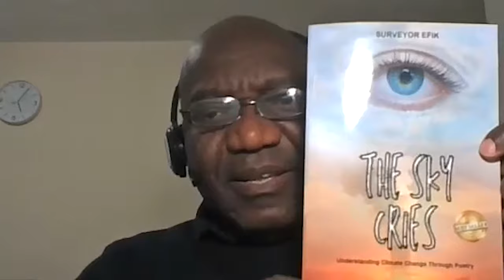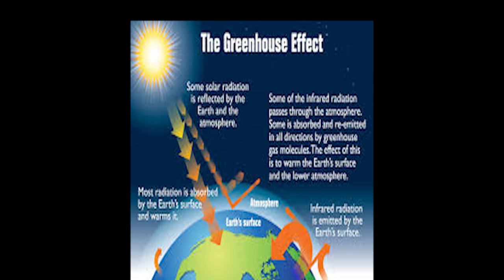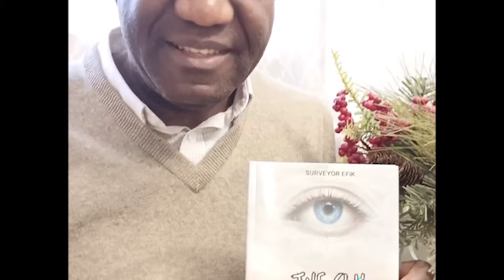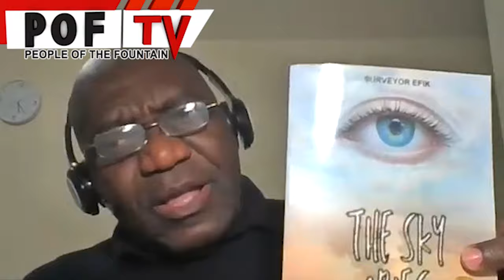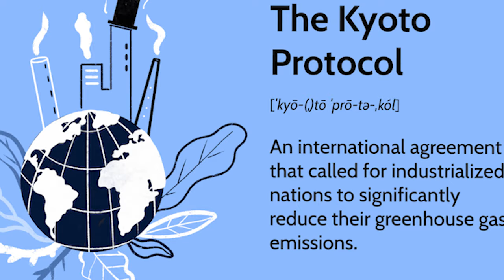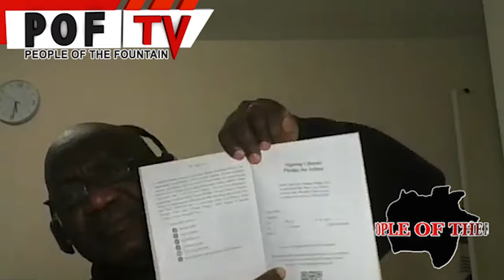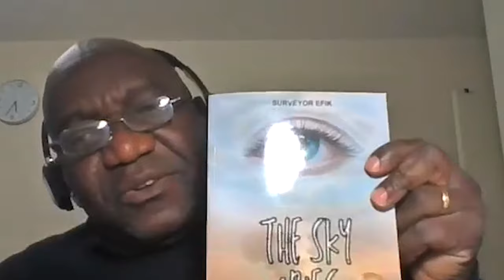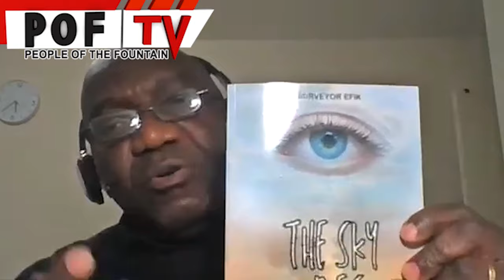THE SKY CRIES - Diasporan’s Concerns on Climate Change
2024 IN RETROSPECT: Surveyor Efik, a Nigerian Diasporan in Ontario, Canada, a climate change activist, speaks on his book THE SKY CRIES which was published in January 2024 and has emerged a best-seller in Amazon series of 21st century poetry.